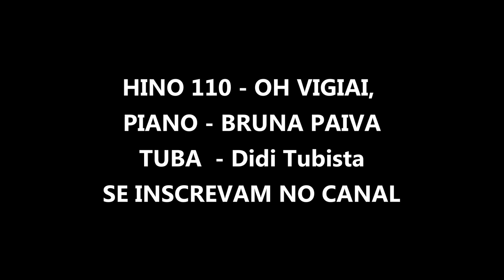🎵 HINO CCB - HINO 110 VIGIAI IRMAO PIANO E TUBA 🎵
🎵 HINO C.C.B - HINO 110 VIGIAI IRMAOS PIANO E TUBA🎵
Deus abençoe a todos vocês, com muito amor e carinho

🎦Imagem e vídeo - Didi
📖Edição de texto e vídeo - Didi
💡Luz  e iluminação  - Didi
📯Instrumento Musical
Piano Fritz Dobberi
Tuba Weril Cruzeiro  em Dó
Gravação em Piracicaba/SP.
Abraço a todos.
Didi Tubista